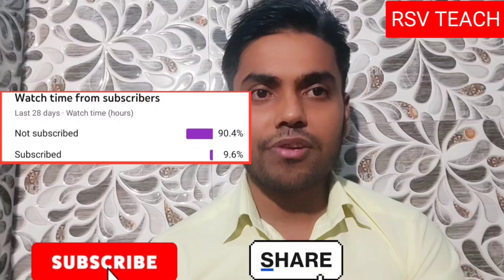scholarship ट्वीट को दैनिक जागरण ने अपने न्यूज़ मे निकाला | up scholarship today news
mai is video me bataya hu ki hamara up scholarship ki mang jo trend ki madhyam se ki ja rahi thi wah dainik jagran news me bhi aa gya hai.